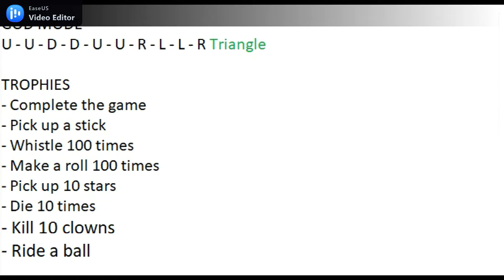Circus Pocus - Trophy Guide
Two brothers are lost in the dark and grim woods, and they accidentally stumble across the abandoned circus. Suddenly they are both attacked by a group of crazed clowns, and one of the brothers got captured. There's only way to get out of troubles for the second boy — to escape the damned woods and call the police, right? Nope, wrong — you see, our hero is not the sharpest tool in the shed. That's why he decides to save his brother on his own, and travels deep into the woods where he would only find grave danger and inevitable coulrophobia.

Price: $4.99
Game Title: Circus Pocus
Genre: ‬Action
Players: 1
Published by: ChiliDog Int.
Developed by: Huggel Pixels